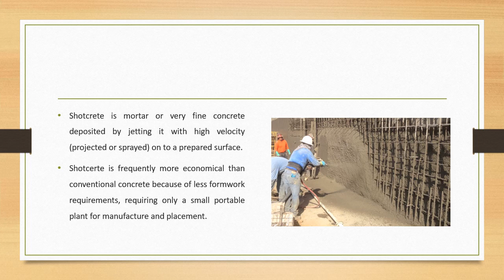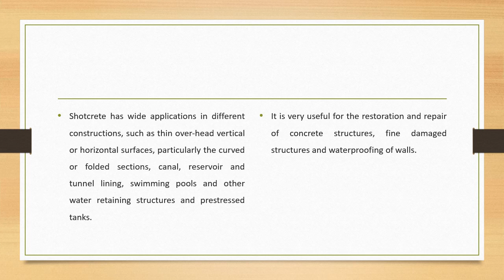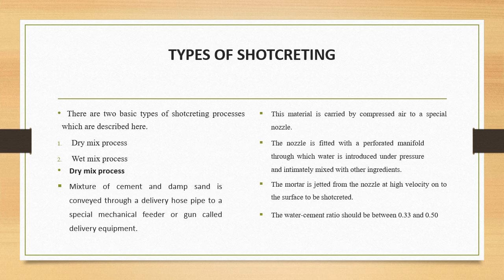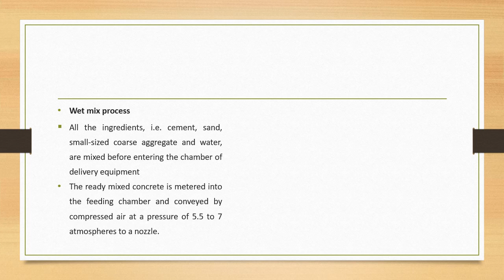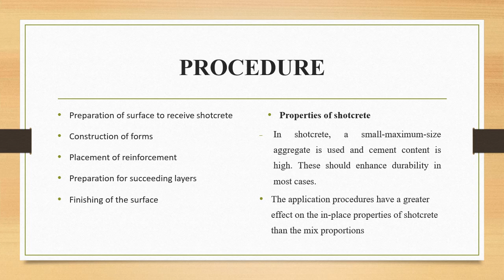SHOTCRETE // ACT // KTU